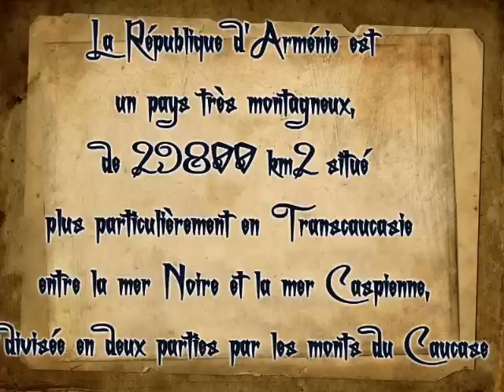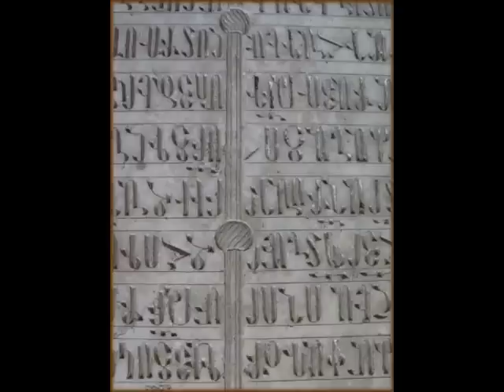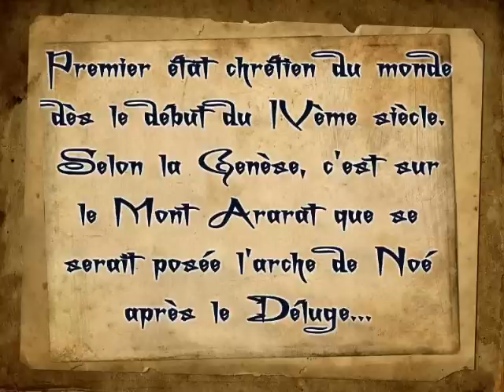Terre_dArmenie.avi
Images d'Arménie